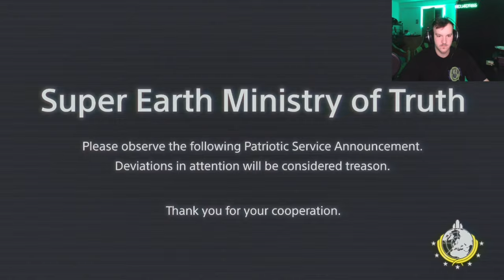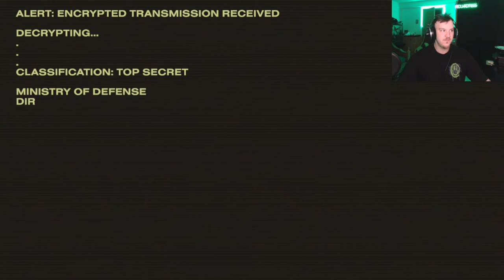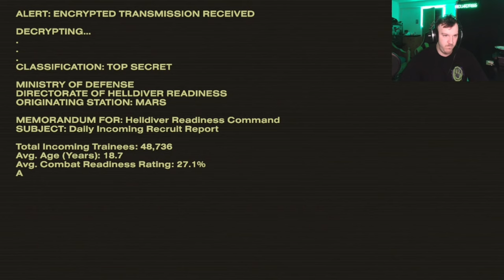Helldivers 2: Defending Democracy Across the Galaxy! | Ep. 1 | Game walkthrough helldivers2 #2024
Helldivers 2: Defending Democracy Across the Galaxy! | Ep. 1 | Game walkthrough

Dive into the heart-pounding action of Helldivers 2 Episode 1, where teamwork and strategy are your greatest allies against the relentless alien threat. Join us as we embark on an epic journey through a galaxy at war, battling hordes of alien enemies in this exhilarating top-down shooter. With seamless online co-op gameplay, intense firefights, and a vast array of weapons and abilities at your disposal, Helldivers 2 delivers an adrenaline-fueled gaming experience like no other. Grab your friends, gear up, and prepare to fight for humanity's survival in Helldivers 2!